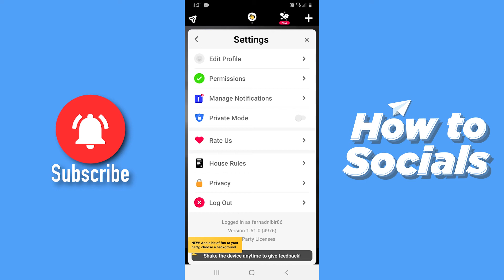How To Logout Of Houseparty App (STEP BY STEP)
In this video I show you step by step how to logout of Houseparty app. Enjoy!